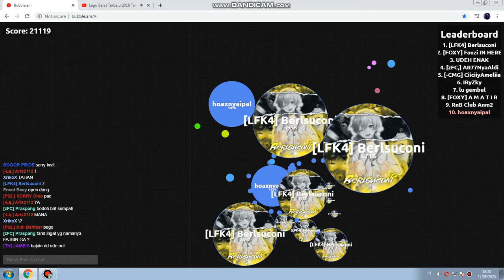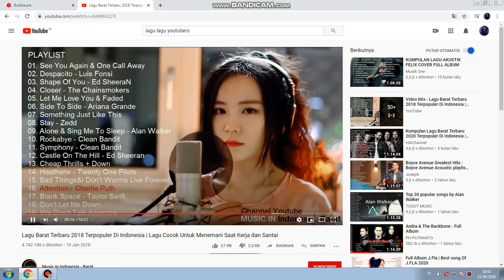Bubble am PLAY HARDCORE |Hoaxnyaipal